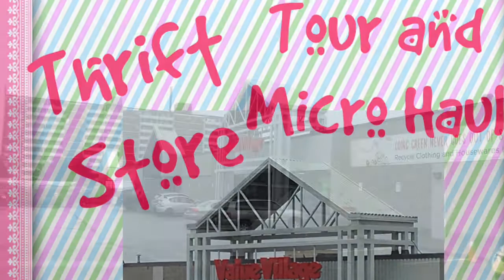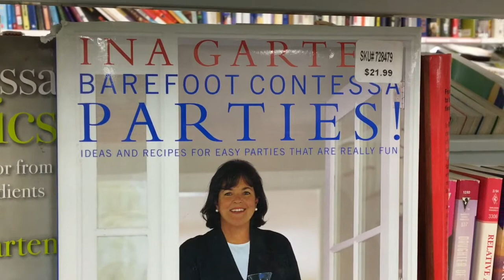Thrift Store - Tour and Micro Haul